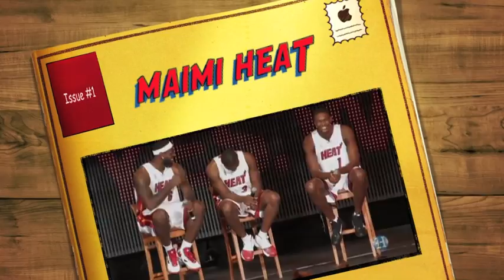NBA MIAMI HEAT COMMERCIAL (Justin Bieber's new artist The Gnu's?) Video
NBA Miami Heat Commercial (Justin Bieber's new artist The Gnu"s?) Video.  Justin Bieber new artist has really done it this time in this NBA Miami Heat Commercial!!!

2011 dunk contest
2011 dunk contest
2011 dunk contest
all star game
2011 all star game
2011 all star game
soundgoodmusicgroup
dontayk
don kelly